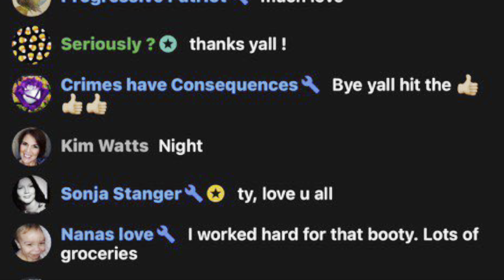Billie Jo CAUGHT Joking About Boobs & Butts On Livestream While Police SEARCH For Quinton Simon !!!